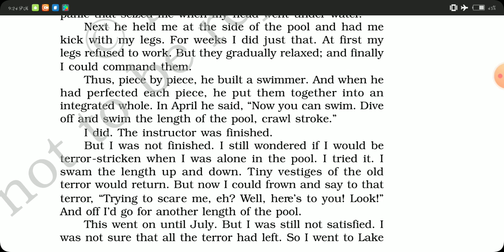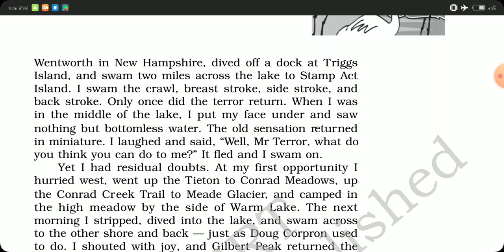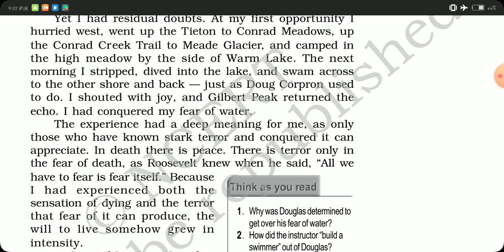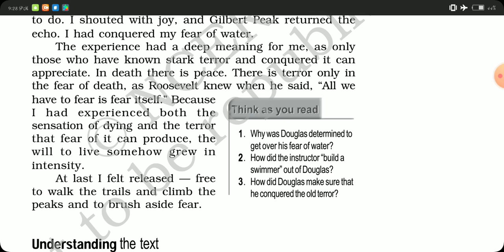CLASS XII|| ENGLISH CORE|| FLAMINGO~ Prose|| Deep Water~ Part 4